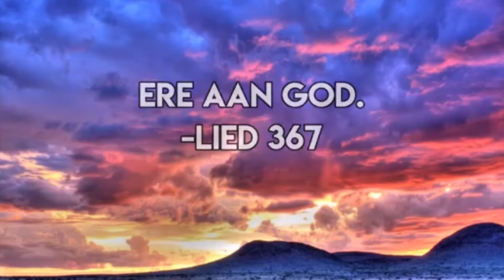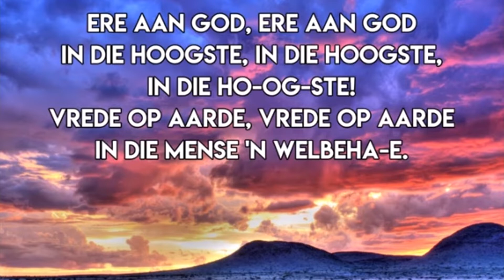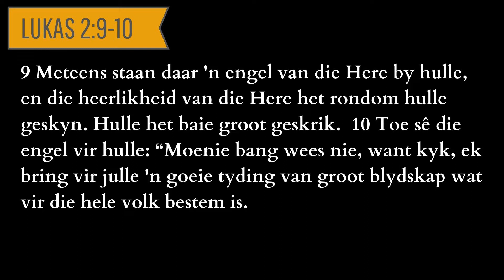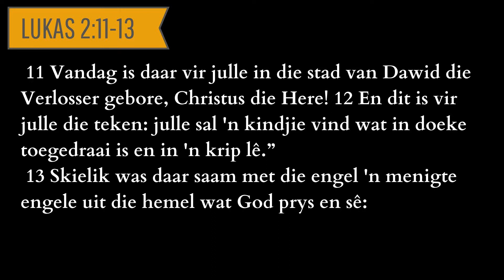Quellerina Gemeente - Erediens 12 Desember 2021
Ds Henk Theart
Skriflesing: Lukas 2:9-15
Vrede op aarde!